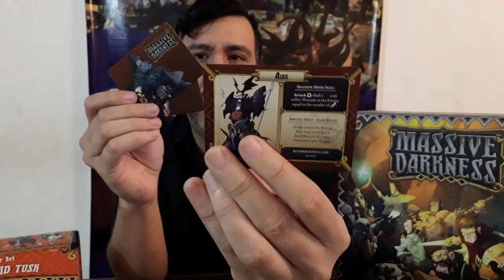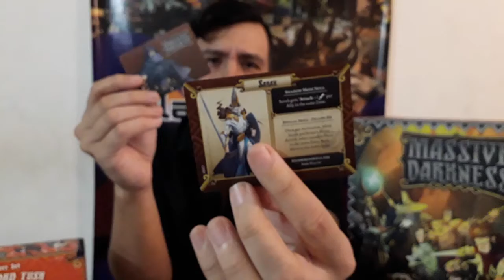Unboxing Sorcerer & Lord of Tusk expansion de Massive Darkness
Abrimos la expansion de heroes magicos de Massive Darkness que trae a un inmenso ogro con cuchillas gigantes